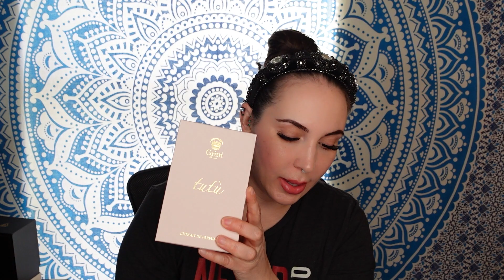Gritti Collection & Tutu 1st Impressions_FRAGRANCE REVIEW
0:00 Duchessa (1:34)
4:45 Rialto
6:37 Gossip Night
10:28 Tutu

Hello :) Talking about my growing Gritti fragrance collection :)

My Fragrantica review profile: @ThornyComplexRose

Scent test strips off Amazon